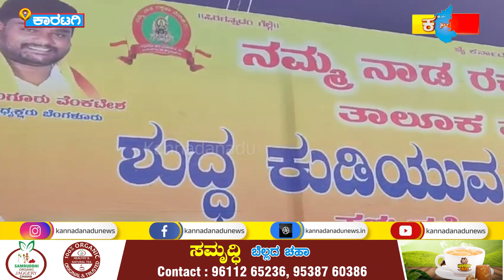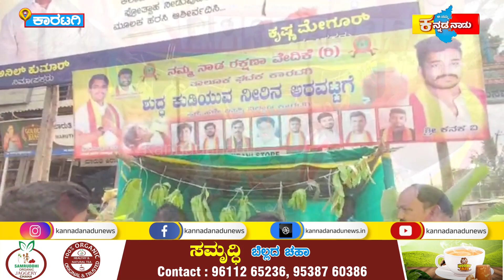Karatagi : ಕಾರಟಗಿ ನಮ್ಮ ನಾಡ ರಕ್ಷಣಾ ವೇದಿಕೆಯ ರಾಜ್ಯ ಯುವ ಘಟಕದಿಂದ ನೀರಿನ ಅರವಟ್ಟಿಗೆ